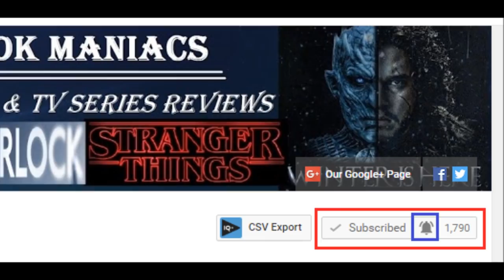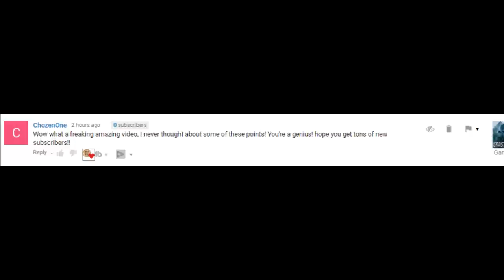Game of Thrones SEASON 8 PREDICTIONS PART 1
Season 8 predictions for Jaime, Cersei, Euron, Theon etc. What their next move will be etc.